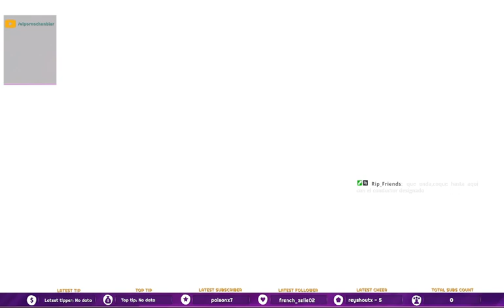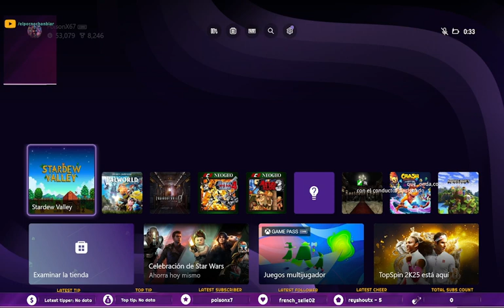terminando bien el 2do mes del primer año (xbox) p3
ya terminamos el 2do mes, y empezamos el 3ro, te invito a descubrir cómo se logró, y si te gusto déjame un like, si tienes ganas de ver el stream en vivo te invito a mi canal de twitch